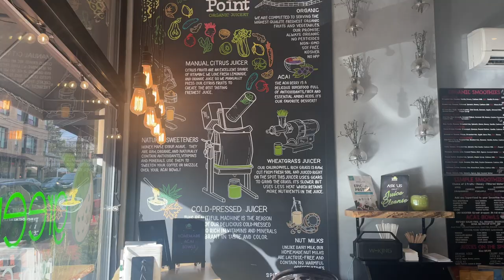Starting the Year off as an "IT GIRL": gym days, productivity, knotless braids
Hey!! I have been recording so much more this year even though the footage is often lackluster lol. I've compiled a short video of what I did in the first month of 2023. I've been to the gym more, making more matcha, been doing and loving my hair more. Essentially this is my unique version of an IT Girl's Life.